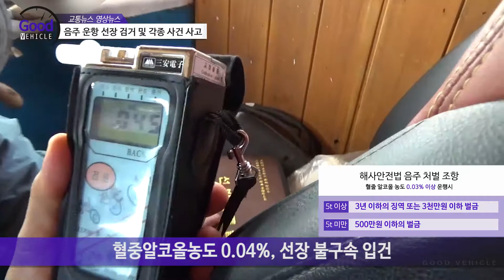음주 항해 적발 및 각종 사건사고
(음주 운항한 선장 검거)
부산 해경은 음주 상태로 낚싯배를 운항한 선장 A씨를 해사안전법 위반 혐의로 불구속 입건했다.
A씨는 부산 남형제도 인근 해상에서 혈중알코올농도 0.04% 상태로 3톤급 낚싯배를 운항한 혐의를 받고 있다.
해경은 낚싯배에서 승객 1명이 술을 마시고 소란을 피운다는 승객의 신고를 받고 출동해 선장을 검거했다.

(통영해경, 전복 소형 모터보트 발생)
6일 통영시 산양읍 오곡도 동방 약 150미터앞 해상에서 소형 모터보트가 전복되었다고 신고 접수 후 구조세력을 급파하였다.
이날 사고는 닻을 올리기 위해 엔진을 사용 중 전복 되었다고 해경은 밝혔다
이후 해경은 A호 승선원 2명도 안전하게 이송하였고 통영해경 경비정은 안전 호송하였다.

(제주해경, 무허가 조업 중국어선 2척 나포)
17일 차귀도 남서쪽 130km 해상(어업협정선 내측 7km)에서 중국 석도선적 쌍타망 어선 A호와 B호를 EEZ법 위반(무허가 조업) 혐의로 3000톤급 경비함정이 나포하여 제주항으로 압송 중이다고 밝혔다.
이 중국 어선은 우리 측 EEZ 해역 내에서 허가 없이 멸치 등 잡어 400kg의 어획물을 불법 포획한 혐의를 받고 있다.

(고잔동 버스 화재)
18일 새벽 6시 50분쯤 경기 안산시 고잔동 중앙역 부근 도로에서 달리던 25인승 통근버스에 불이 나 10분 만에 꺼졌다.
다행히 인명피해는 없었다.
버스가 완전히 불에 타 소방서 추산 3천6백여만 원의 재산 피해가 났다.
경찰과 소방당국은 차량 뒤쪽에서 불이 시작된 것으로 보고 정확한 화재 원인을 조사하고 있다.

(강변북로 구리방향 차량 화재)
18일 강변북로 구리방향 광진교 지나 워커힐호텔 앞 지점 1차선으로 주행 중이던 지프차량과 2차선 경기광역 버스 사이를 추월하려던 아우디차량이 지프 차량과 버스를 연쇄적으로 들이 받고 방호벽과 충돌 후 차량에서 화재 발생 하였다.
이 사고로 4명이 부상을 입어 인근 병원에서 치료중이다.